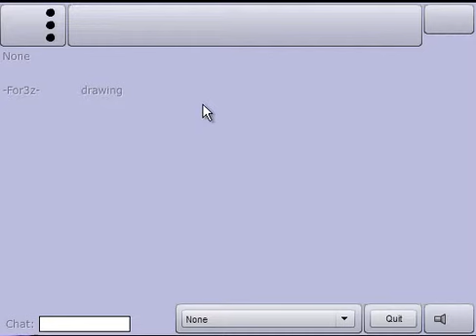Congratulations xXSuper3Xx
Congratulations xXSuper3Xx for map on all time best ;)